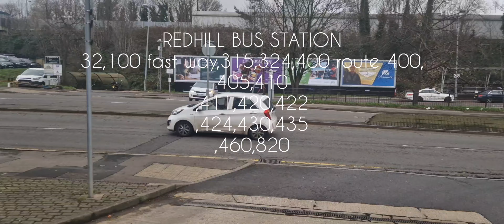SPECIAL 300 SUBS * FRV BUS 420 SUTTON BUS GARAGE - CRAWLEY BUS STATION (SK66HTP) 6115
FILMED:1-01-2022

I would like to say a massive thank you for everyone's kindness to reach 300 SUBS which is incredible 🙏.
To begin the new year I have in store a 300 sub special visual between SUTTON Bus garage - CRAWLEY bus station on a street lite 😀, wasn't expecting that at all was expecting scanias 🥲.

Despite that the whole ride took around 1 hour 35 minutes to get there which is slightly long but worth the ride.

I would definitely recommend the previous 291,420 and next time if it's possible bus 460 too.Bus 420 I rate a 8/10 it does have some hail and ride sections around TADWORTH and after Redhill.

ALSO LET ME KNOW WHETHER YOU PREFER WRITING BUS STOPS OR NOT.

BUS 420:METROBUS
GARAGE:CRAWLEY DEPOT

MAIN STOPS:SUTTON STATION, BANSTEAD, TADWORTH,REIGATE, REDHILL, EAST SURREY HOSPITAL🏥, GATWICK AIRPORT ✈️, CRAWLEY BUS STATION

BUS TYPE:SCANIAS OMNICITY, STREET LITE ,ENVIRO 200

FREQUENCY:EVERY 2 HOURS 🤭

QUALITY:2160 60P